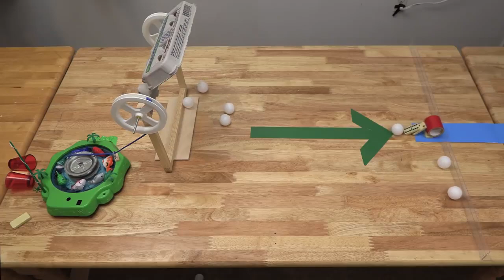Cho xin tí muối ...